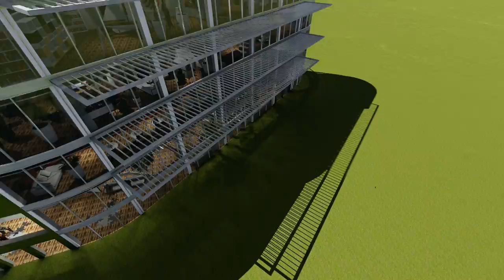Newport Library Showcase / Walkthrough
After mentioning it throughout my three years study, I've finally got around to getting stuck in with a Lumion model of a design... This is my submission for my final third year project at Cardiff Metropolitian University.

(Updated, re-rendered and re-uploaded with better outro and improved rendering settings)

Design of the building was a bit different from my initial design concept, but overall im happy with the outcomes and will be revisiting this for further design changes.